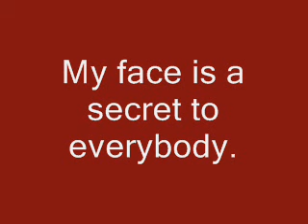(BDay Special) Tomiato64 has a Sparta Remix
Because I turn 19 tomorrow!